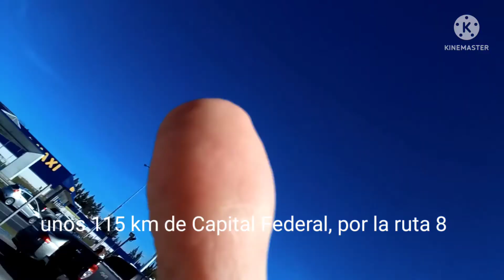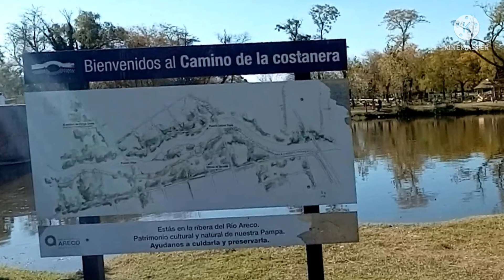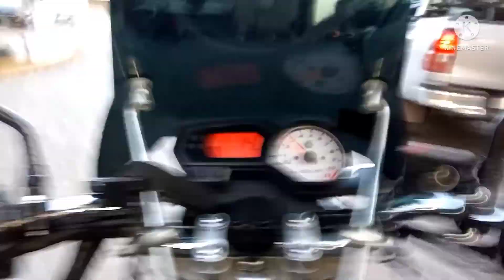San Antonio de Areco | Ruta 8 | Buenos Aires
Me llamo Hernán, alias elflaco, soy un apasionado del mundo de las motos y los viajes, en mi canal vas a encontrar en breve resumen de cada lugar que visite, trato de mostrar los paisajes más que nada y hacer un breve resumen de lo que ocurre en el viaje. En esta oportunidad, escapada a  San Antonio de Areco en moto, hermoso lugar para ir a pasar el día.